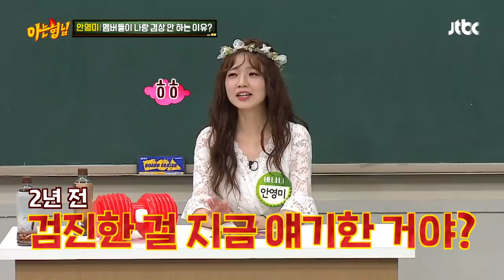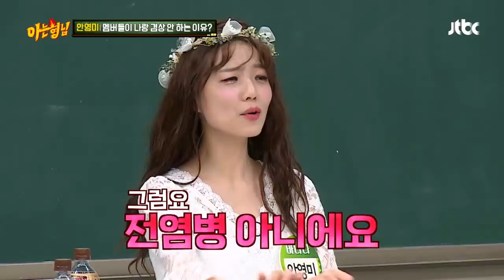안영미(Ahn Young mi)의 전염병도 이겨낸(?) 깍쟁이 왕자님의 사랑♥ 아는 형님(Knowing bros) 201회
2년 전， 종합 검진을 받았을 때 헬리코박터균이
몸 안에 있다고 판정받았던 안영미
어느 날 온몸에 난 두드러기에 전염병을 의심했으나
닭살까지 돋아가며 껴안아줬던 깍쟁이 왕자님
전염병도 이기는 안영미를 향한 사랑의 힘♥